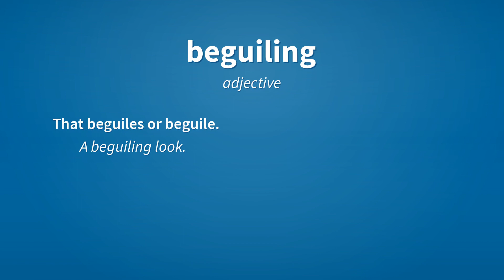Beguiling | Meaning of beguiling 📖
See here, the meanings of the word beguiling, as video and text.

beguiling (verb)
    Present participle of beguile.

beguiling (noun)
    A beguilement.

beguiling (adjective)
    That beguiles or beguile.
        A beguiling look.

Reference:
    beguiling